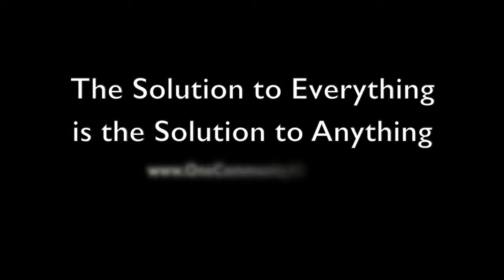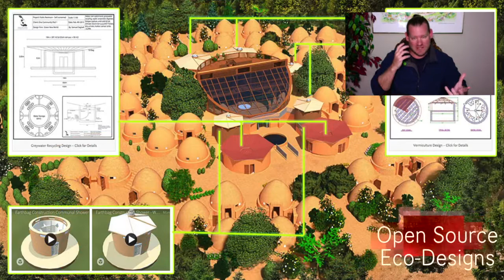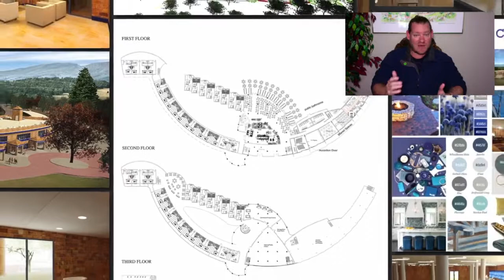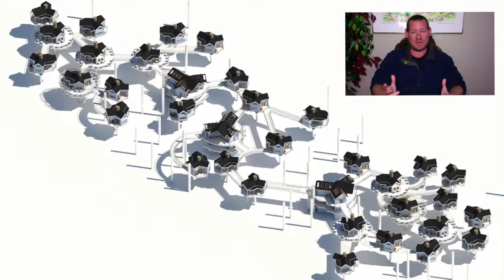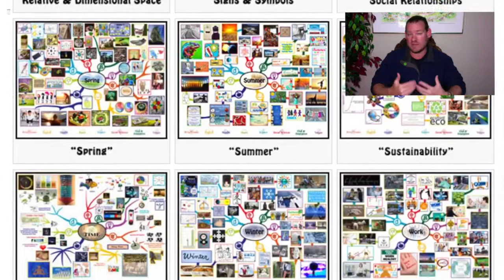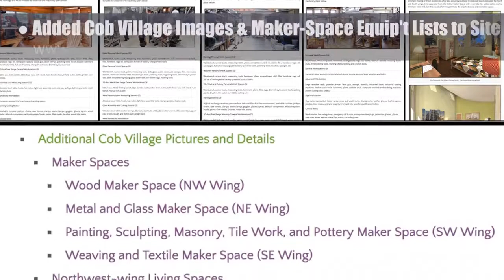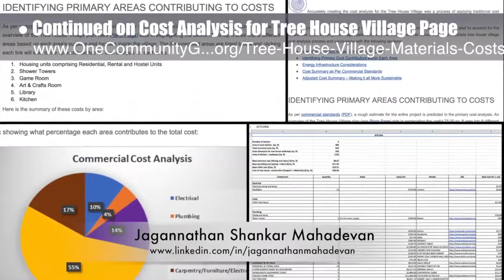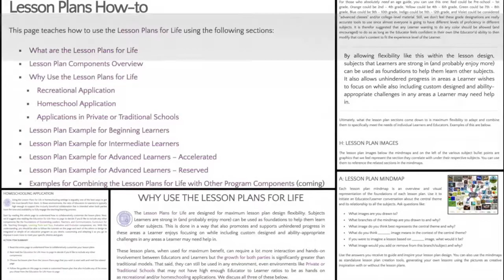The Solution to Everything is the Solution to Anything - One Community Weekly Progress Update #258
The Solution to Everything is the Solution to Anything | Positively Creating Global Solutions | A Solution to Climate Change | Addressing Climate Change Around the World | Global Sustainability | A Sustainable World | Creating A World that Works for Everyone | One Community | Weekly Progress Update #258

“Jack Reed said, "The solution to everything is the solution to anything." One Community thinks this is true and is creating open source blueprints, tools, tutorials, and do-it-yourself instructions for sustainable living models purposed to demonstrate and support this. Watch this week's update video for details about how we're making it possible. This is the March 4th, 2018 edition (#258) of our weekly progress update detailing our team’s development and accomplishments."

THE SOLUTION TO EVERYTHING IS
THE SOLUTION TO ANYTHING INTRO: @:35
THE SOLUTION TO ANYTHING SUMMARY: @14:02

Artist: VUKE